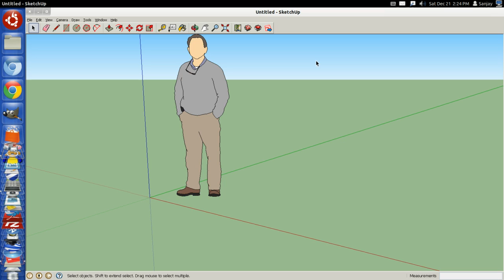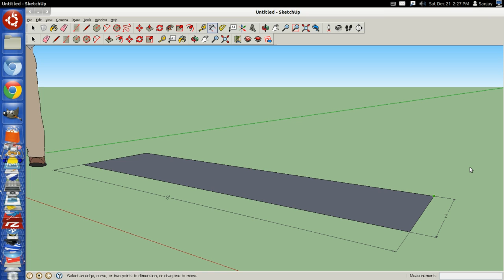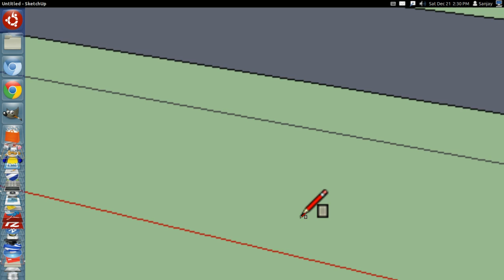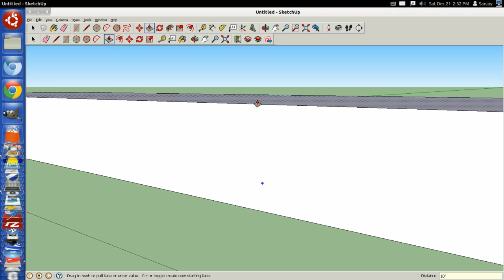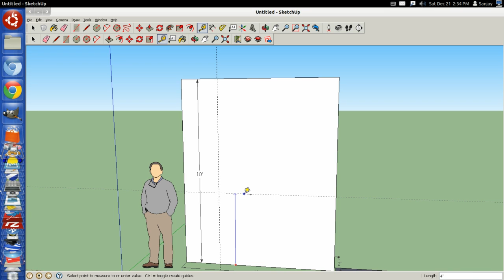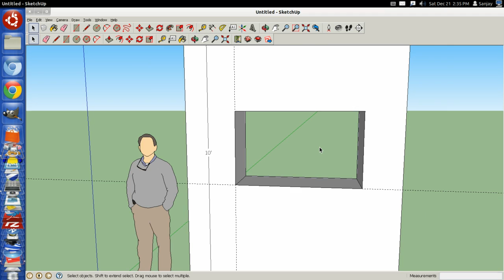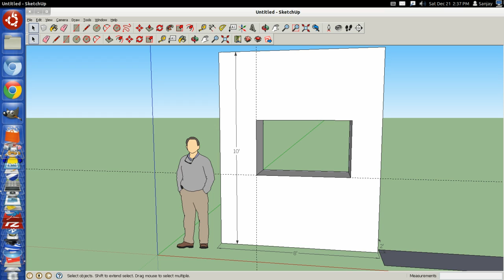Sketchup स्केचअप 3d मॉडेलिंग सॉफ्टवेयर - 5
या भागामध्ये आपण स्केचअप वापरण्यासाठी आवश्यक असलेल्या कन्सेप्ट्स ची माहिती घेऊ